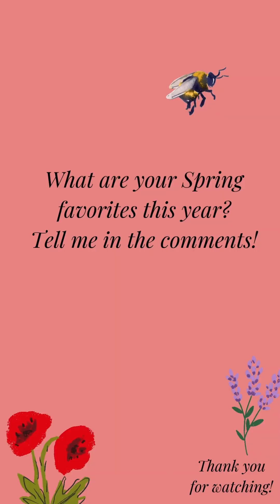My Spring Favorites of 2024 🌷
✨✨✨🌸Open me🌸✨✨✨

My spring favorites of 2024, things I can't get enough of this spring! What are your Spring favorites? I'm sharing my go to style secrets as a plus size girly girl this spring of 2024.

🎀𝑰𝒏 𝒏𝒆𝒆𝒅 𝒐𝒇 𝒔𝒐𝒎𝒆 𝒒𝒖𝒊𝒄𝒌 𝒂𝒅𝒗𝒊𝒄𝒆? 𝑳𝒆𝒕'𝒔 𝒄𝒉𝒂𝒕!

🎀𝐖𝐚𝐧𝐭 𝐦𝐞 𝐭𝐨 𝐛𝐞 𝐲𝐨𝐮𝐫 𝐋𝐢𝐟𝐞 𝐂𝐨𝐚𝐜𝐡? 𝐀𝐩𝐩𝐥𝐲 𝐡𝐞𝐫𝐞 𝐟𝐨𝐫 𝐚 𝟗𝟎 𝐦𝐢𝐧𝐮𝐭𝐞 𝐬𝐞𝐬𝐬𝐢𝐨𝐧🔗

🎀𝐍𝐞𝐞𝐝 𝐡𝐞𝐥𝐩 𝐟𝐢𝐧𝐚𝐥𝐥𝐲 𝐬𝐭𝐚𝐫𝐭𝐢𝐧𝐠 𝐲𝐨𝐮𝐫 𝐘𝐨𝐮𝐓𝐮𝐛𝐞 𝐜𝐡𝐚𝐧𝐧𝐞𝐥? 𝐄𝐧𝐫𝐨𝐥𝐥 𝐢𝐧𝐬𝐢𝐝𝐞 𝐓𝐮𝐛𝐞 𝐅𝐨𝐮𝐧𝐝𝐚𝐭𝐢𝐨𝐧𝐬 𝐭𝐨 𝐥𝐞𝐚𝐫𝐧 𝐭𝐡𝐞 𝐟𝐨𝐮𝐧𝐝𝐚𝐭𝐢𝐨𝐧𝐬 𝐧𝐞𝐞𝐝𝐞𝐝 𝐭𝐨 𝐜𝐫𝐞𝐚𝐭𝐞 𝐚 𝐘𝐨𝐮𝐓𝐮𝐛𝐞 𝐜𝐡𝐚𝐧𝐧𝐞𝐥 𝐭𝐡𝐚𝐭 𝐠𝐫𝐨𝐰𝐬 𝐋𝐎𝐍𝐆 𝐓𝐄𝐑𝐌!🔗